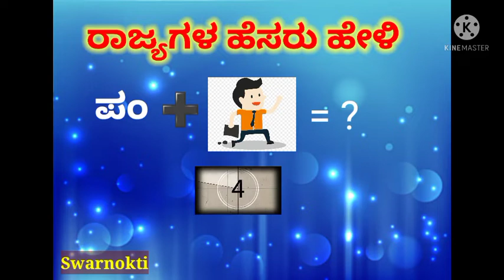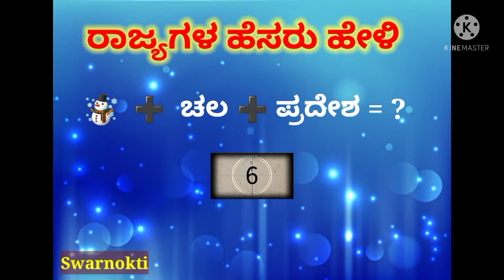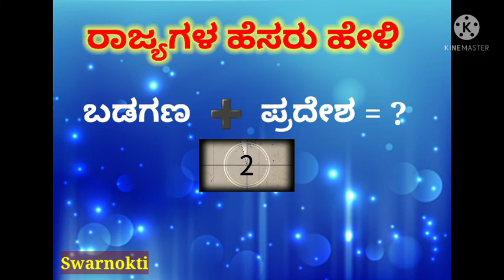ರಾಜ್ಯಗಳನ್ನು ಗುರ್ತಿಸಿ/Emoji game/Mind Game/Guess the State Name through Emogi/ಚಿತ್ರಗಳ ಸಹಾಯದಿಂದ